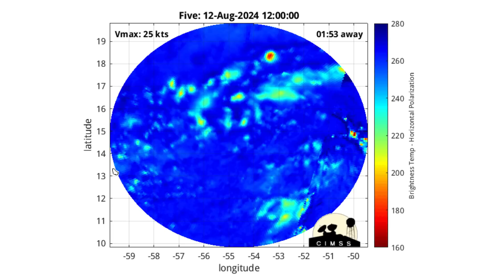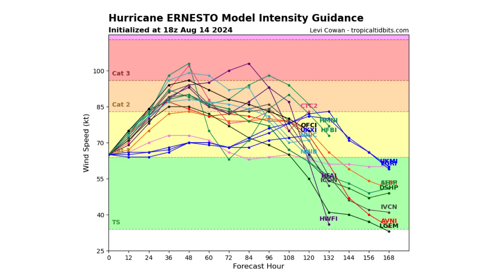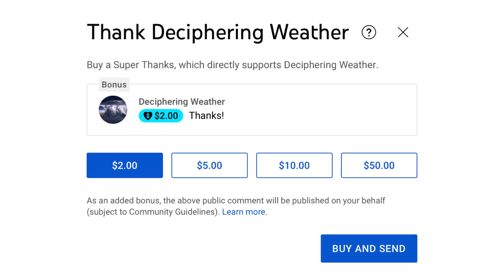Category 3 Major Hurricane Ernesto Forecasted | Big Waves Along the East Coast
In today's video, we decipher Category 3 Major Hurricane Ernesto Forecasted!

Big Waves Along the East Coast!